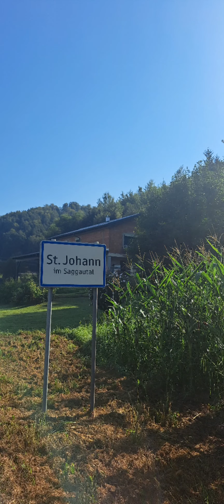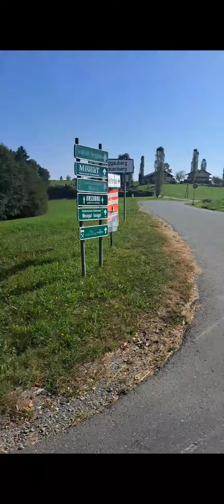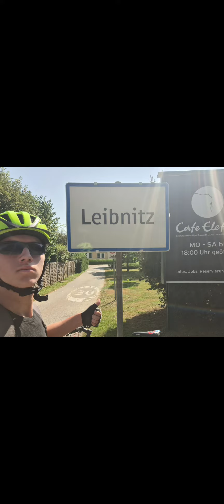Vožnja po Avstrijskem terenu